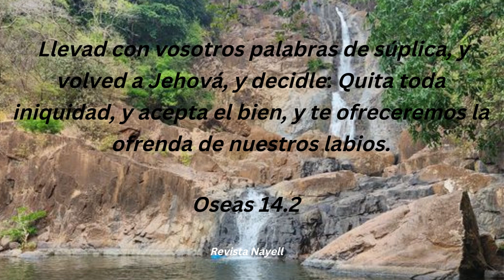Versículo del día de hoy 1 de Febrero 2023, Oseas 14.2.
Versículo del día 1 de Febrero 2023, Libro de Oseas 14.2.

Iniciamos el mes de Febrero con un versículo especial. Gracias por escuchar nuestro canal.

Un maravilloso libro de cuentos especial para Niños antes de dormir